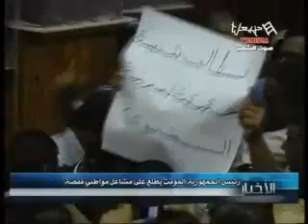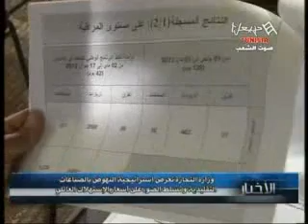News HTV Du Vendredi 22/06/2012 (P1)